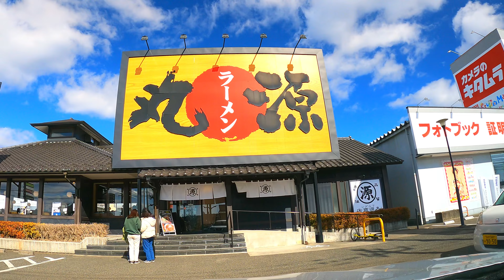【車載動画】宮城県 大和町 杜の丘~仙台市 泉区 4K 2022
00:00 大和町 杜の丘

当チャンネル「ワンドラ」の概要です。

4K車載動画で主に東日本の様々な街を中心に撮影しています。
同じ街を一度だけではなく何回も撮影する事もありますのでご容赦ください。
まだまだ撮影技術、編集技術が未熟ですが日々改善を心掛けておりますので長い目で見て頂ければ幸いです。

基本的に毎日更新しています。
時間は月～金曜日は14：00頃、土、日、祝日は10：30頃を予定しています。

また、類似したチャンネル名も多いのでご登録をお勧めします。

NISSAN X-TRAIL HYBRID X

Enjoy the Drive and Music:)

My Equipments

Go Pro HERO9

Amazonベーシック カーナビ スタンド ダッシュボードマウント